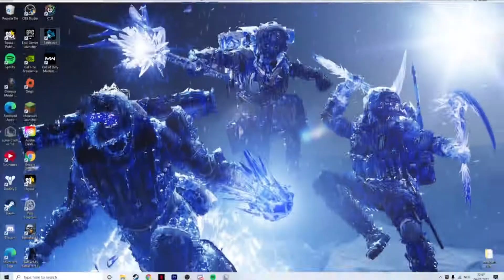Warzone been hittin different lately...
Mac-10 go brrrrrrrrrrrrrrrrrrrr

Mario Paint but you can dance to it ( i dont know who made it )